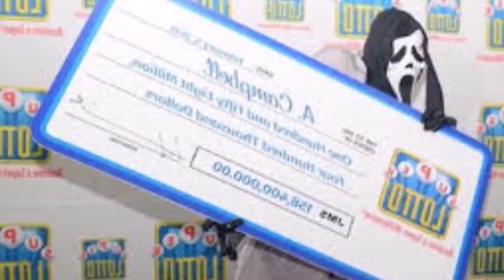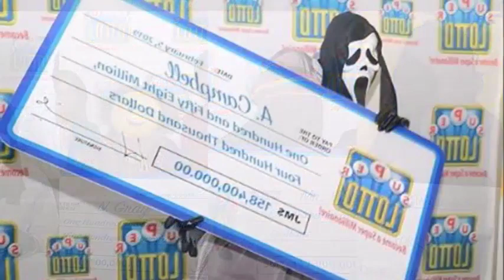7 करोड़ रुपयों से ज्यादा की लॉटरी लेने 'स्क्रीम' मास्क पहनकर पहुंचा शख्स, बताई ऐसी वजह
7 करोड़ रुपयों से ज्यादा की लॉटरी लेने 'स्क्रीम' मास्क पहनकर पहुंचा शख्स, बताई ऐसी वजह

जमैका में एक शख्स ने 7 करोड़ से ज्यादा की लॉटरी जीती है, लेकिन लॉटरी लेने के लिए वह Scream Mask पहनकर पहुंचा। इसके पीछे की वजह जानकर आप हैरान रह जाएंगे, क्योंकि व्यक्ति ने बताया कि यह मास्क पहनने के बाद कोई ये नहीं जान पाएगा कि लॉटरी मिलने वाला शख्स दिखता कैसा है, जिससे कोई चोरी नहीं कर सकता। चेक लेने पहुंचे इस व्यक्ति की कई फोटो इंटरनेट पर वायरल हो रही हैं।

इस व्यक्ति का नाम ए कैंपबैल बताया जा रहा है, जिसने 158 मिलियन जमैकन डॉलर की लॉटरी जीती। यह राशि भारतीय रुपये में करीब 7 करोड़ 78 लाख रुपये होगी। व्यक्ति को यह लॉटरी सुप्रीम वेंचर्स सुपर लोटो में भाग लेकर मिली। St Lucia News के मुताबिक कैंपबैल ने लॉटरी की इनामी राशि का चेक मंगलवार सुबह प्राप्त किया।

लॉटरी जीतने वाले शख्स ने बताया कि, इन पैसों से मैं एक नया घर खरीदूंगा। मेरा एक छोटा सा बिजनेस है, जिसमें निवेश करके उसे बड़ा बनाउंगा। कैंपबेल की फोटो सोशल मीडिया पर काफी वायरल हो रही हैं और लोगों इसकी कॉस्ट्यूम को काफी पसंद कर रहे हैं। पिछले साल भी सुप्रीम वेंचर के एक लॉटरी जीतने वाले ने अपना चेहरा छुपाने के लिए विंक फेस इमोजी मास्क पहना था।